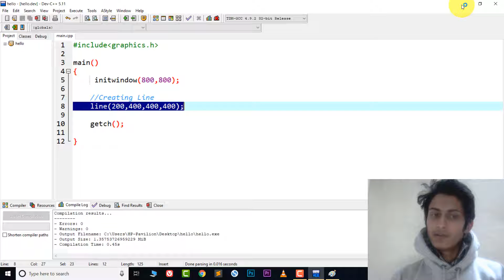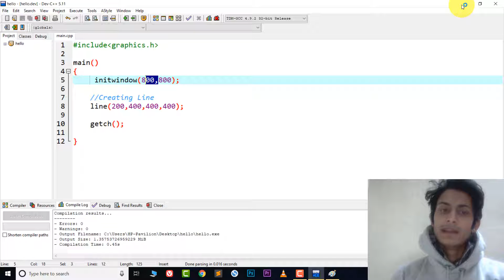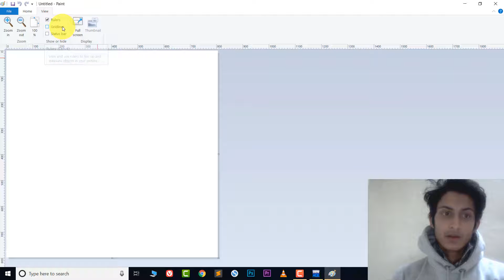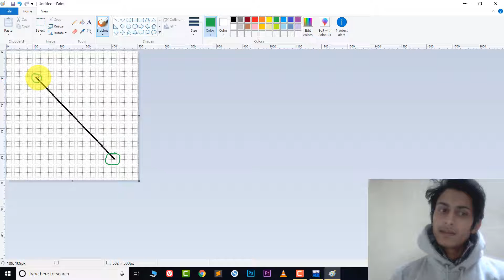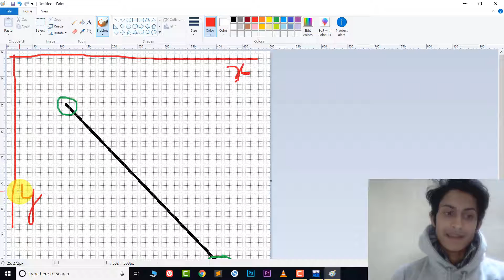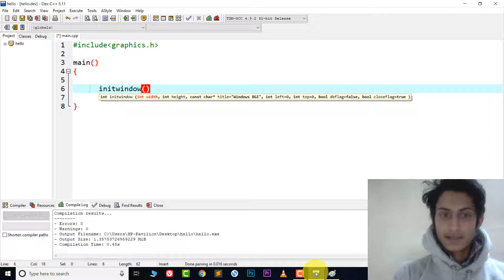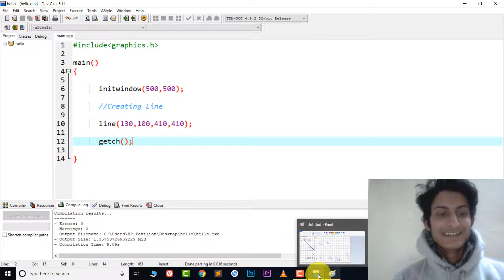Draw Line in C++ Using graphics.h (Dev C++)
Learn How to Draw a Line in C++ Using Graphics.h

draw a line in c without graphics

c++ draw line on screen

c program to draw a line using dda algorithm

graphics in c++ tutorial

line drawing program

how to draw with c++

how to draw a line in code blocks

how to draw a circle in c++ using graphics